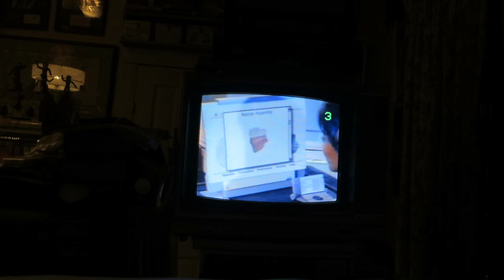1990 Sony Trinitron Color Television, Playing, Snow White and the Seven Dwarfs, VHS Tape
Friday night movie night 04/03/2020, yes when you want to be cheered up watch a Disney Movie. Walt Disney's Masterpiece, Snow White and the Seven Dwarfs, VHS tape, played through my 1990 Sony Trinitron Color Television, Model KV-1926RA, through my Sony VCR is a model SLV-779HF …